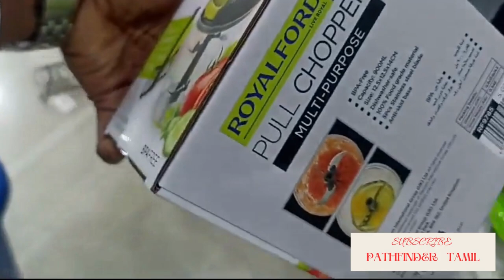துபாய் மலிவான மற்றும் சிறந்த ஷாப்பிங் | Day to Day Dubai - Karama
Day to day is one of the most famous hypermarket chain in United Arab  Emirates.
You will find all kinds of items like, cosmetics, household or kitchenware items, toys, school supplies, jewellery and hair accessories, electronics and hardware tools, garments, shoes, bags, furniture and there is also food and beverage section. All of these under one roof. And the prices are so cheap and affordable.

The Day to day Al Karama branch is a newly opened 4 storey level branch and is the biggest of all Day to day branches.